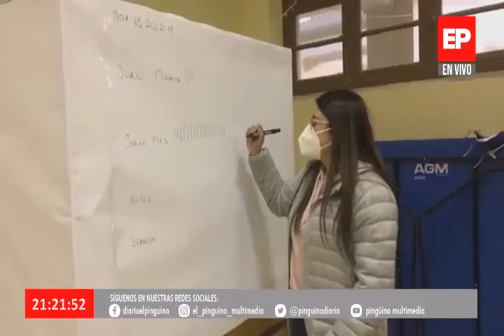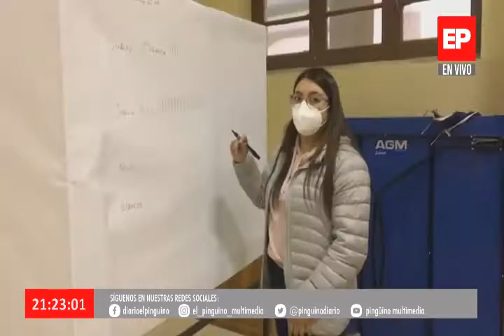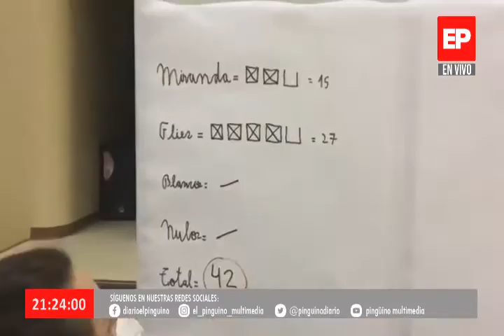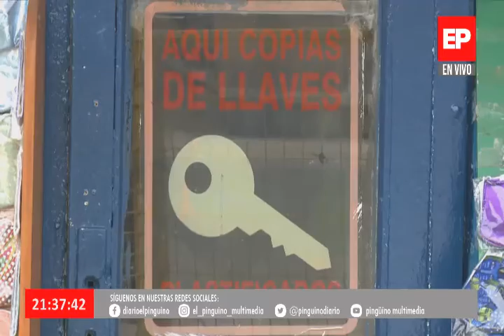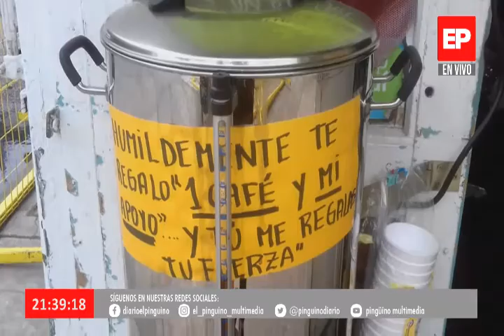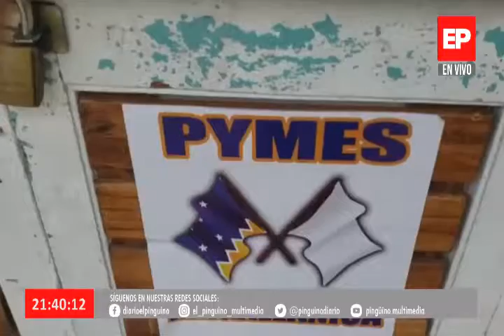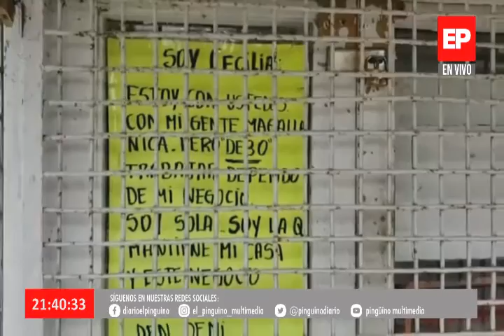Noticias Edición Central en Pingüino Multimedia 30-11-2020